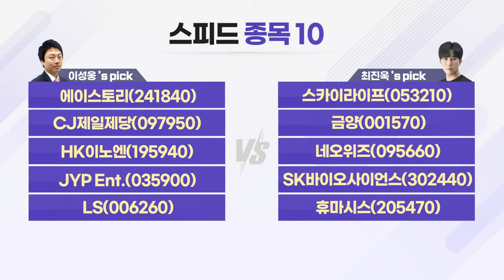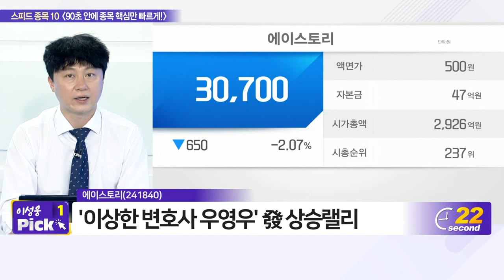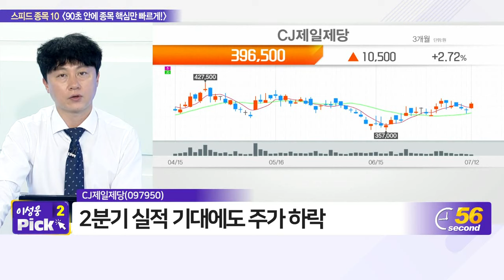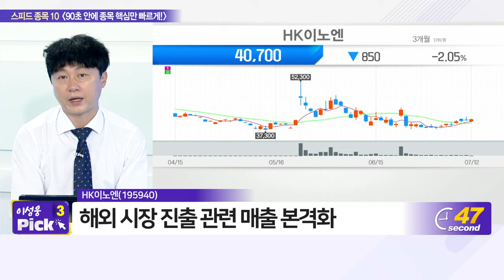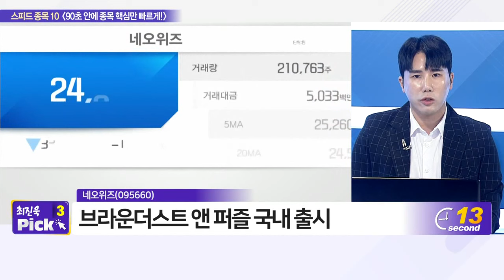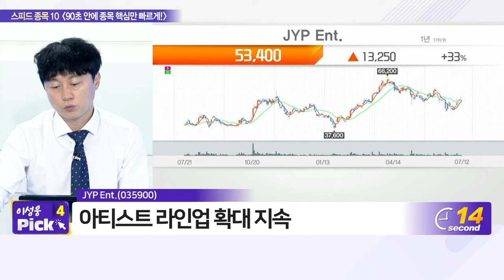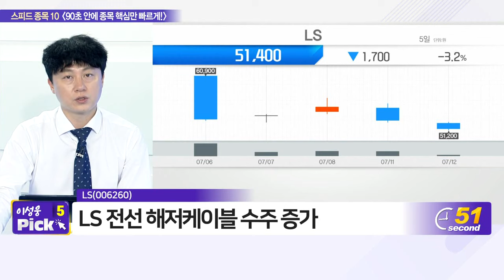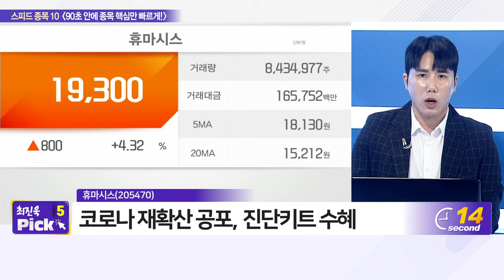에이스토리, 스카이라이프, CJ제일제당, 금양, HK이노엔, 네오위즈, JYP Ent., SK바이오사이언스, LS, 휴마시스_스피드 종목 10 (20220712)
- JYP_Ent.(035900)
- LS(006260)

# 최진욱‘s pick
- 스카이라이프(053210)
- 금양(001570)